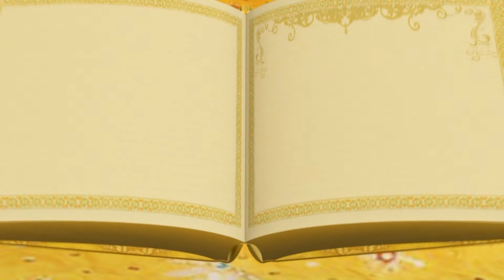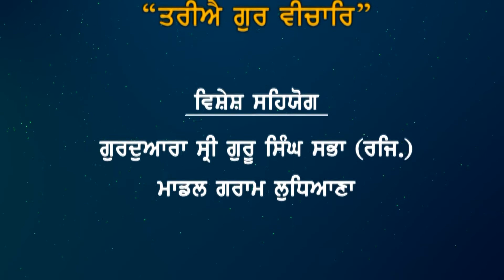Fateh TV | Tariye Gur Vichar | Episode - 974